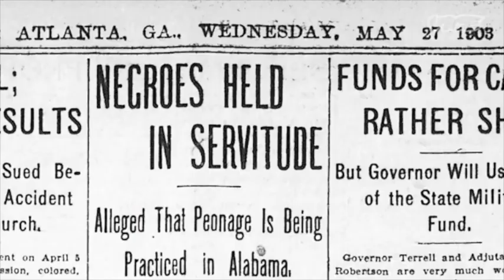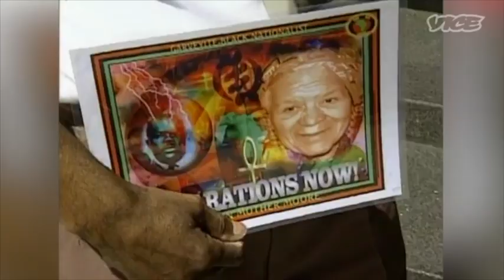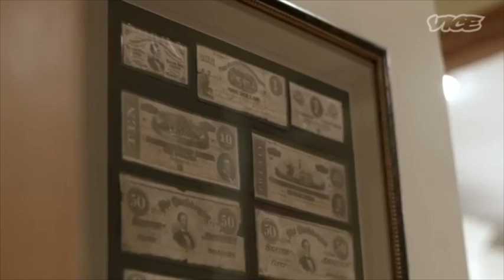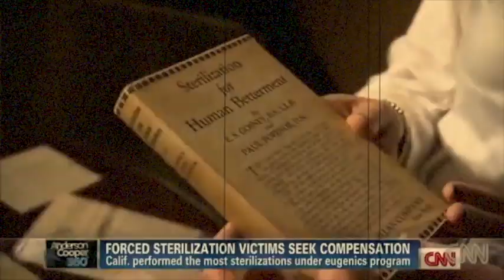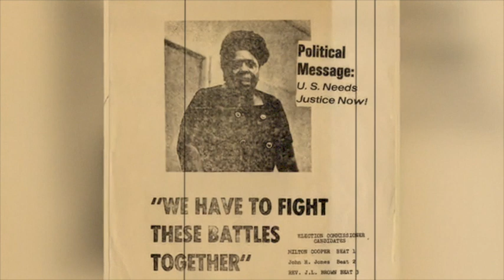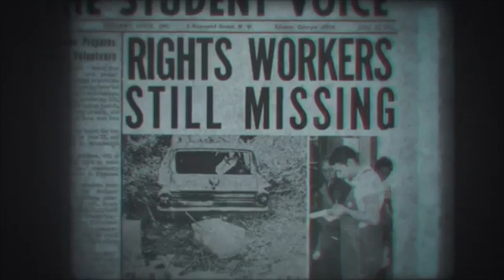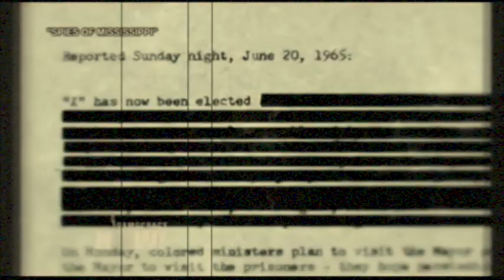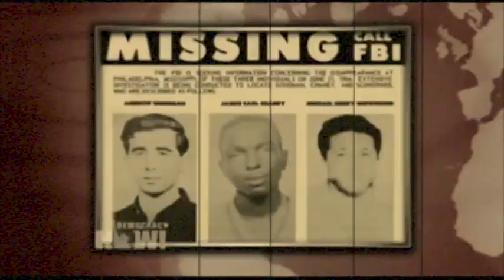Fannie Lou Hamer Freedom Farms Co*op & The Myth Of Black American Cowardice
This episode we discuss the legacy of Fannie Lou Hamer and her life long dedication to producing justice in the state of Mississippi. We use clips from Paul Mooney, Democracy Now, PBS Film Spies Of Mississippi and countless interviews to add context.

Antoinette Harrell